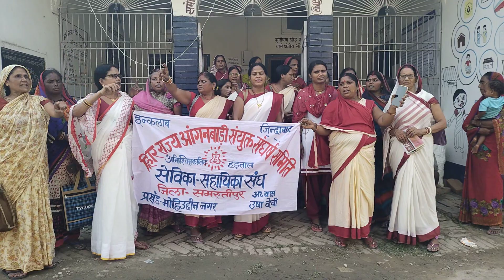ईट से ईट बजा देंगे